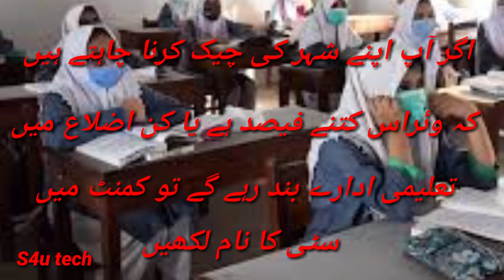Final announcement || Education institution closed till 30 Jane in Pakistan ||Great decision!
today meeting

school news
today school news
today news

Any inquiry
Whatsapp Number